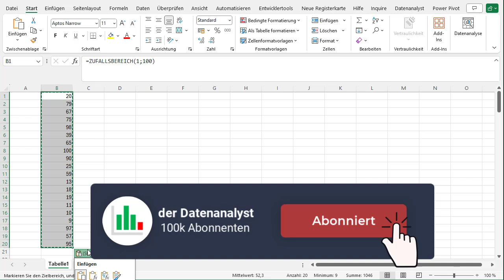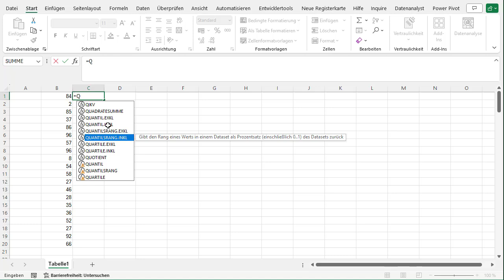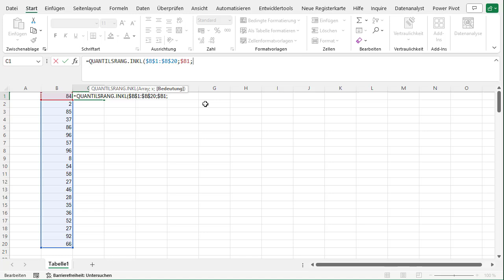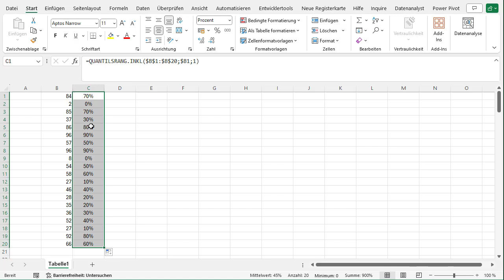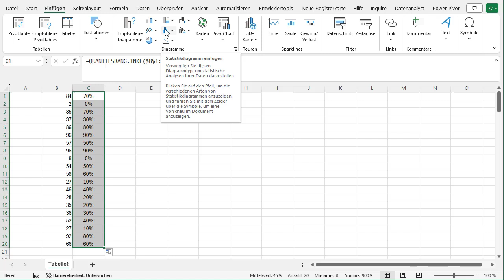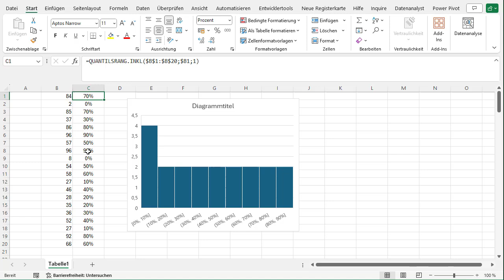Quantile / Prozentanteile in Excel berechnen 🐝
In diesem Video sehen wir uns gemeinsam an einem Beispiel an wie du mit einer statistischen Methode eine sehr nützliche Analyse in Microsoft Excel anwenden kannst. Bei der statistischen Methode handelt es sich um die Quantilberechnung. Was ist ein Quantil?

Ein Quantil ist ein Wert, der eine Datenmenge in Teile aufteilt. Zum Beispiel teilt das 25. Perzentil die Daten so, dass 25% der Werte darunter und 75% darüber liegen.